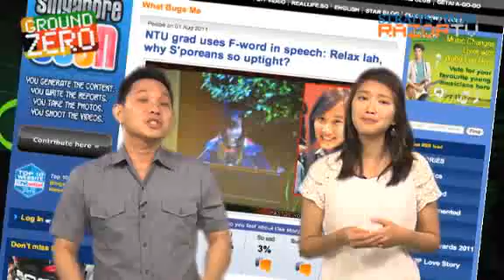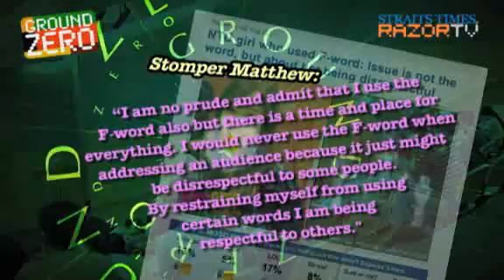NTU top student swears during speech: Ok or not?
Easily the most debated use of the F-word that Singapore has ever seen.